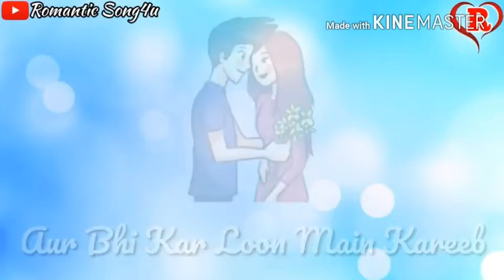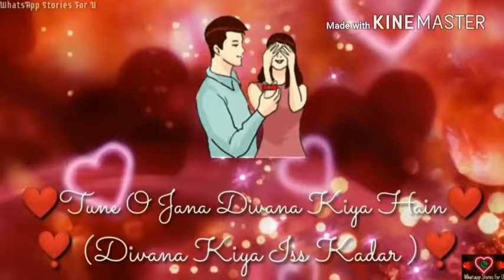New love song videos